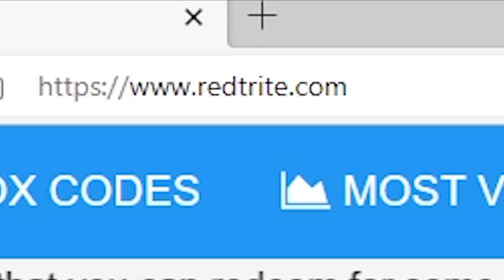Banana Eats, Roblox GAME, ALL SECRET CODES, ALL WORKING CODES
In today's video I show you guys an updated list of all working, secret and new codes for Banana Eats in 2023! Make sure you watch till the end and enjoy!